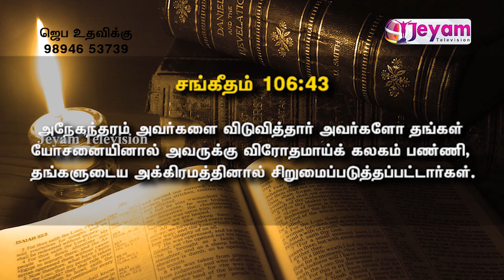Epi-102 Ungal Viduthalaiyin Neram | Sis. Christina Titus | Jeyam Tv